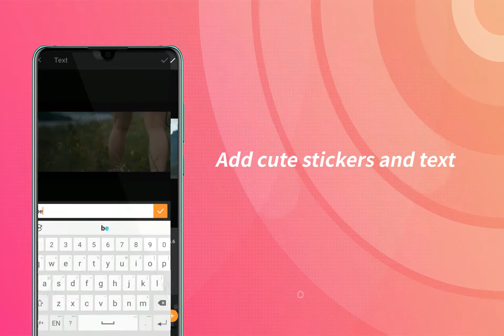Free Vlog Maker, Music Video Editor, Photo Editor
Video Editor is an all-in-one video editor for you to make stylish video. It’s totally free, you can use all the material and features like split/trim/merge/rotate/reverse/slow motion/zoom in/scroll text/doodle/sound effect. There’s also no watermark and no ads. You can have the most fluid experience. Edit photo, video with magic effects, trendy filters, popular themes, special doodle, gif stickers and hot music. You can make music album and stunning video with simple steps, download Video Editor now and become a video expert!